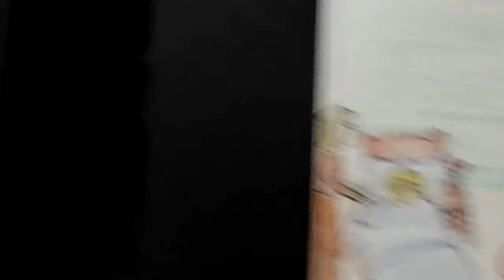Golu on a space ship!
Dreams and imagination